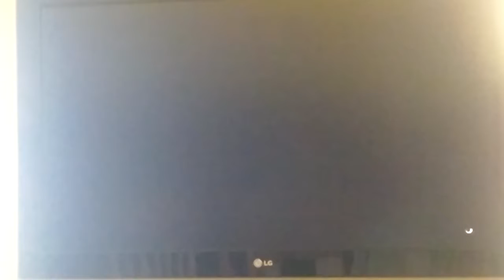GTA 5 EP3